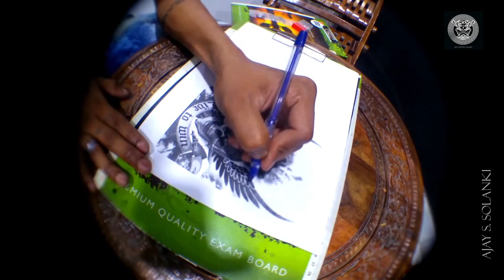TimeLapse Realistic skull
Timelapse realistic skull tattoo with wings it takes 4 hours for complete and I was try to give more detailed texture with 3rl and 5rs. I hope you will like it , comment and share.